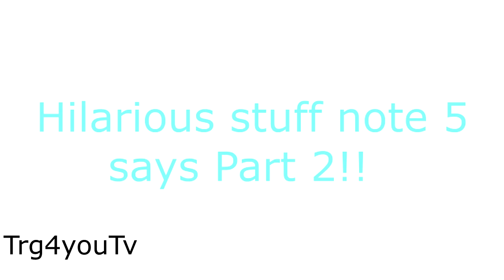Hilarious things my note 5 says #2 My note 5 loves and misses harambe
Hilarious things my note 5 says # 2
This time the note 5 and I take on roles that we play during the video,
the video is about me an alien talking to my note 5 and it says some
hilarious things about harambe the gorilla!